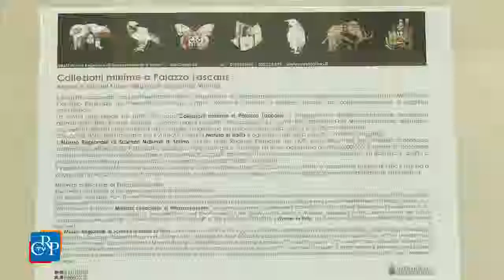Il cembro e la nocciolaia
Il pino cembro e la nocciolaia sono presentati nelle due vetrine delle “Collezioni minime a Palazzo Lascaris”, allestite dal Museo regionale di Scienze naturali, esposte fino al 15 settembre nell’atrio della sede del Consiglio regionale. Il cembro è un pino a cinque foglie che vive soltanto nelle zone fredde e temperato-fredde dell'Eurasia e la nocciolaia, uccello passeriforme della famiglia dei corvidi, si nutre dei semi del cembro e non lo danneggia ma, anzi, ne favorisce la disseminazione.